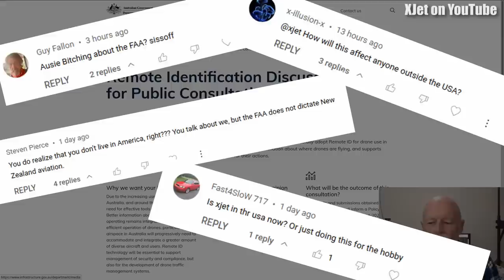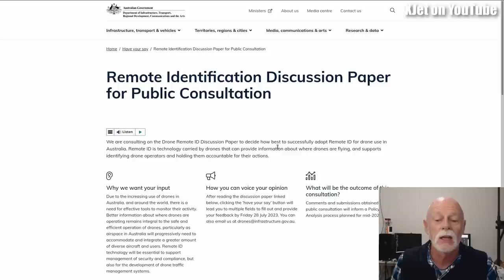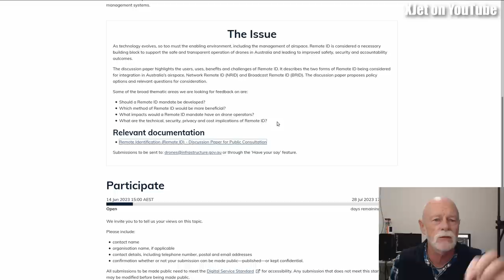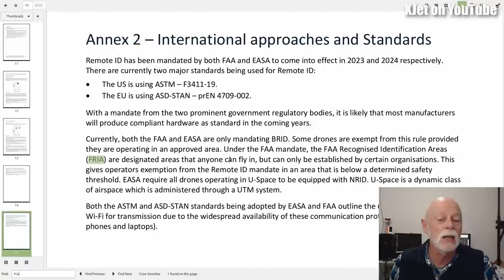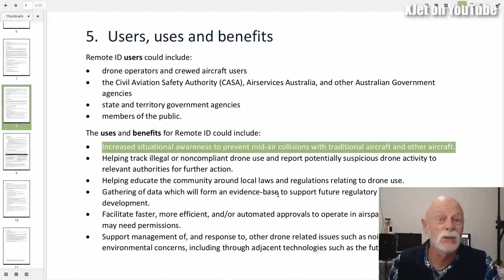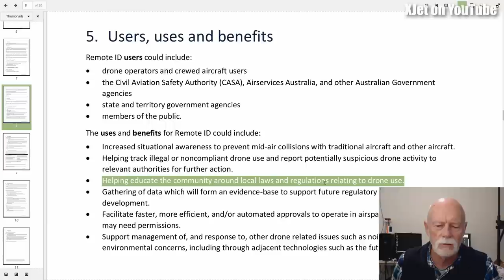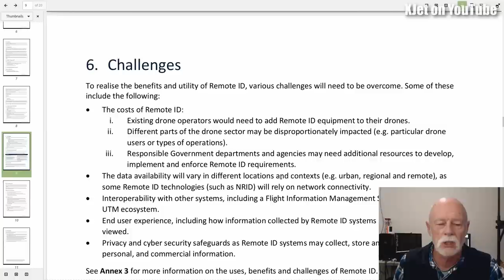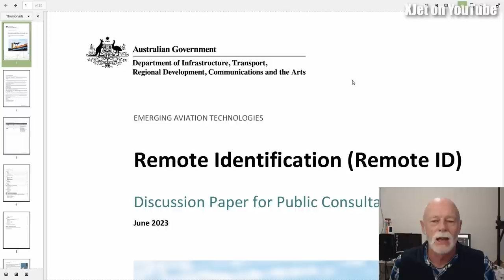Remote ID is announced for Australian drone and RC flyers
The Australian Government has announced its intentions to require drone and RC model flyers to fit Remote ID devices to their RC planes, drones and other UAS -- just like in the USA.  Please read the discussion paper linked below and get ready to provide a submission on this matter.

More to follow on this once I've had time to properly read the proposals and come up with some suggested reactions.